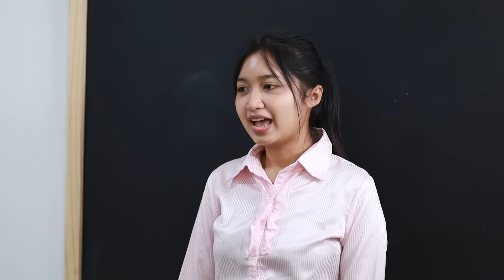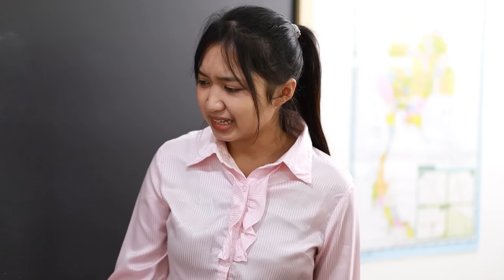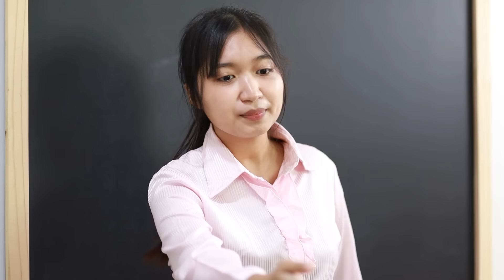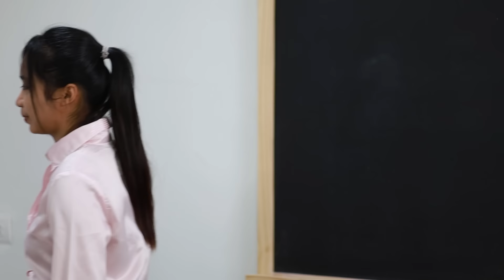เด็กจิ๋วย้ายจากอินเตอร์มาโรงเรียนไทย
ชีวิตจริงยังไม่ได้ย้ายนะคะ ย้ายเฉพาะในละครค่ะ
เราเปลี่ยนใหม่ทั้งฉาก นักแสดง และคุณครูเลย
ชอบไม่ชอบยังไง comment กันมาได้นะคะ